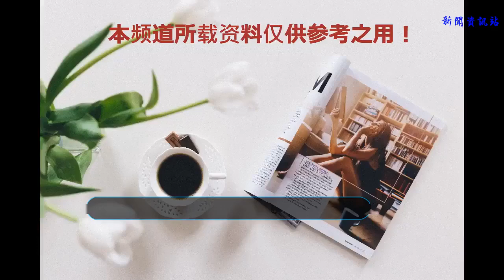單身男星住房曝光：錢楓家又擠又亂，陳學冬至今租房子住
最近一檔有關單身男星的獨居生活綜藝《我家那小子》開播了，這次大張偉和李維嘉帶著幾位明星媽媽一起來到演播廳，用觀看視頻的方法讓媽媽看到，在生活當中自己的兒子到底是什么樣的？
    然而四位男明星的家一曝光可以看到，錢楓的家是最小也是最凌亂的。
    房子估計也就幾十個平方米，客廳非常小，除了一臺電視機和一張沙發，其他地方幾乎都擺滿了各種鞋子。
    房間里的衣服更是扔的到處是，看起來擠到都沒地方落腳。
    武藝的家相對還是挺大挺干凈的，簡約而寬敞，一個人單身卻住那么寬敞的房子，可以看出來武藝是超有錢的。
    不過別看家中這么干凈，其實應該是有請阿姨專門來打理衛生的，因為武藝是一個生活能力比較弱的人，連最基本的煮餃子都不會，而且吃飯還要在床上完成。
    朱雨辰是最愛講究的一位男星，家里所有地方幾乎被他清理得干干凈凈，在北京這么貴的地方，有這么寬敞的房子起碼也是有點富裕。
    雖然今年已經39歲了，但媽媽還是放心不下兒子，所以媽媽也是專門從上海來到北京，來照顧朱雨辰的飲食起居。朱雨辰也是繼承了媽媽的潔癖，一個鍋都要清洗好幾遍，據他媽媽說，他外出拍戲就連住酒店的馬桶，都要用開水燙一遍消毒之后才敢用。真是一個精致的男孩。
    而陳學冬因為從小就在大姨家長大，所以至今還是租的房子住，租的房子還是以前拍《小時代》時的那間房子，陳學冬給自己的爺爺奶奶還有外婆都買了房子，卻沒有給自己買一套，看來他也是非常孝順了。
    特別是聽了大姨講到陳學冬幼時，寄人籬下的心酸成長史，十分的讓粉絲心疼，這樣孝順的陳學冬值得你粉他！